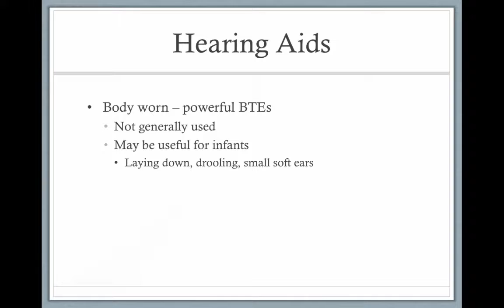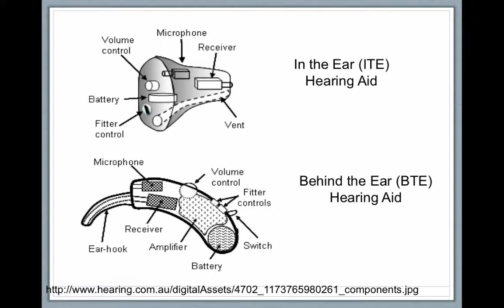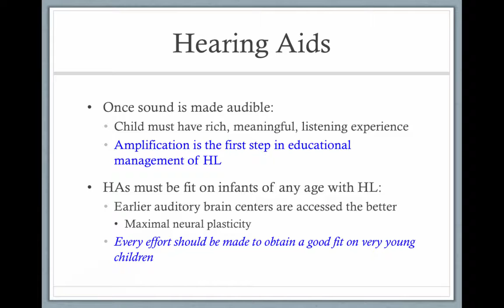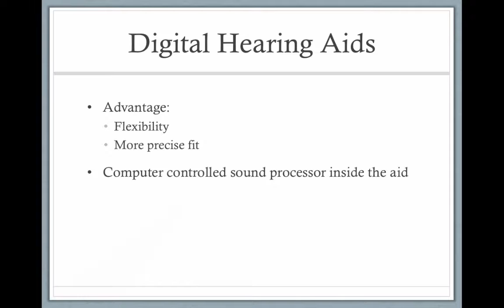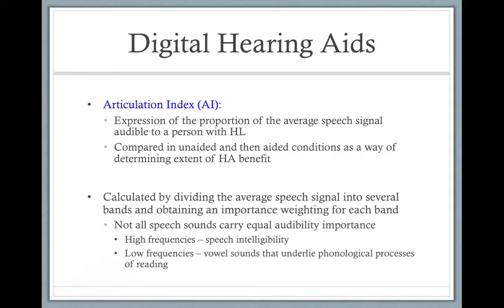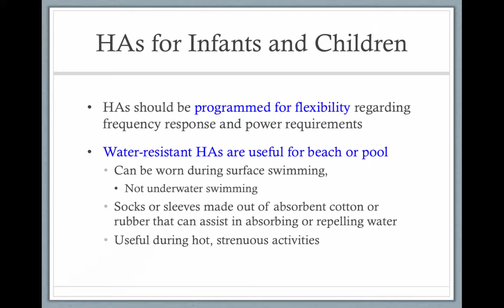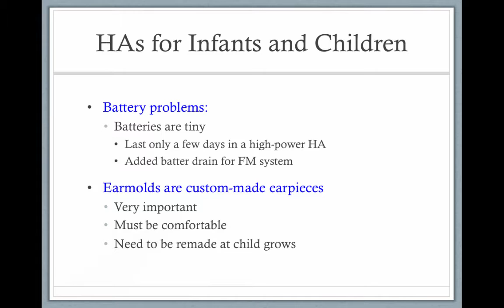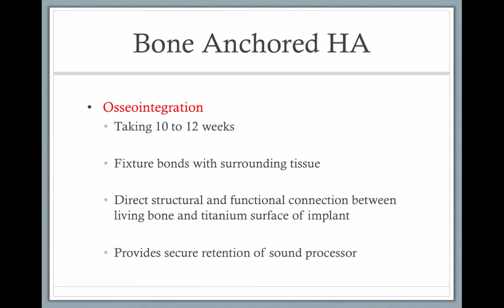Hearing Aids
Table of Contents:

00:04 - Hearing Aids
00:32 - Hearing Aids
00:46 - Hearing Aids
00:53 -
01:12 - Hearing Aids
02:12 - Hearing Aids
03:04 - Hearing Aids
03:18 - Digital Hearing Aids
03:25 - Digital Hearing Aids
03:35 - Digital Hearing Aids
03:49 - Compression Amplification
04:07 - Digital Hearing Aids
04:12 - Digital Hearing Aids
04:15 - Digital Hearing Aids
04:17 - Digital Hearing Aids
04:28 - Digital Hearing Aids
04:30 - Digital Hearing Aids
04:32 - Digital Hearing Aids
04:35 - Digital Hearing Aids
05:22 - HAs for Infants and Children
05:26 - HAs for Infants and Children
05:33 - HAs for Infants and Children
05:36 - HAs for Infants and Children
06:24 - HAs for Infants and Children
06:28 - HAs for Infants and Children
06:39 - HAs for Infants and Children
07:08 - Bone Anchored HA
07:22 - Bone Anchored HA
07:25 - Bone Anchored HA
07:30 - Bone Anchored HA
07:32 -